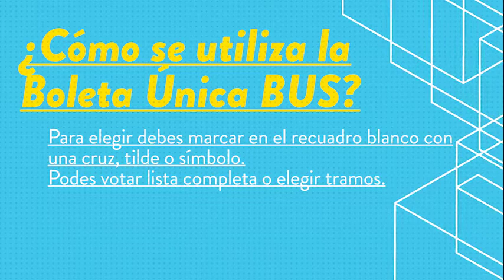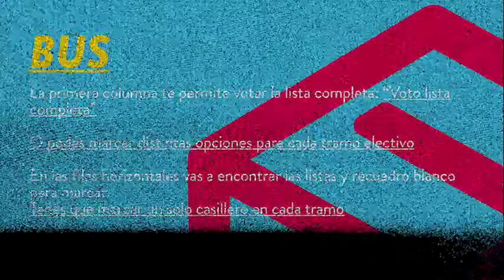La comunidad de la FCC elige autoridades y representantes de todos los claustros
Del 18 al 22 de octubre en horario de 8 a 18,  se realizará el sufragio de forma presencial de todos los claustros